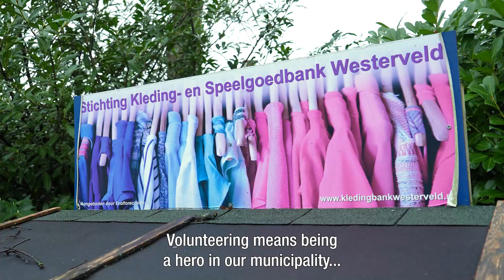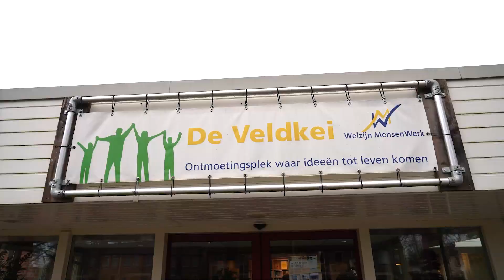Nieuwjaarsvideo Gemeente Westerveld Engels